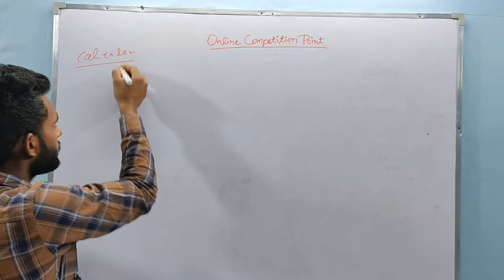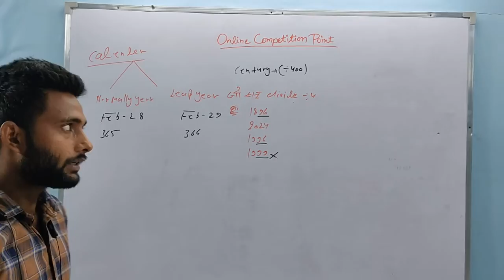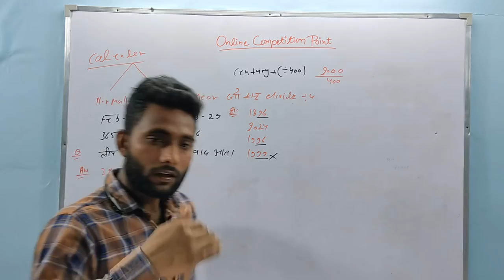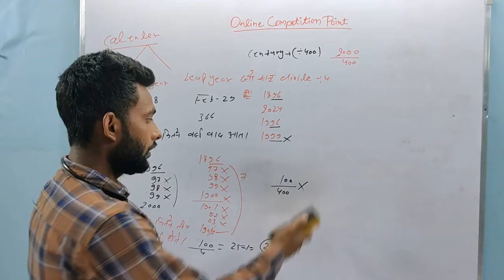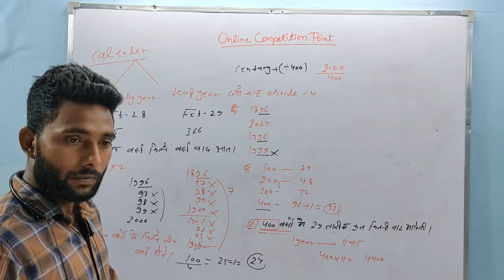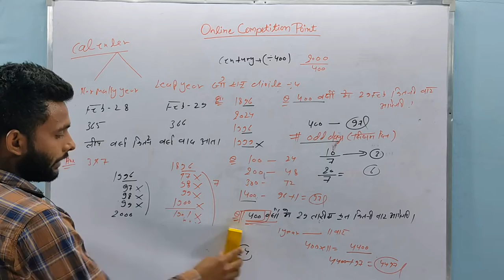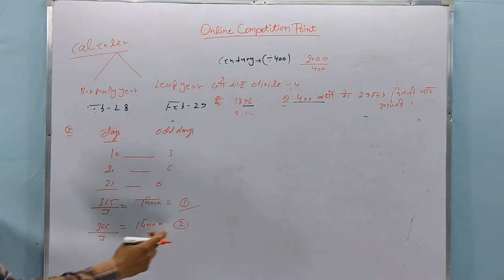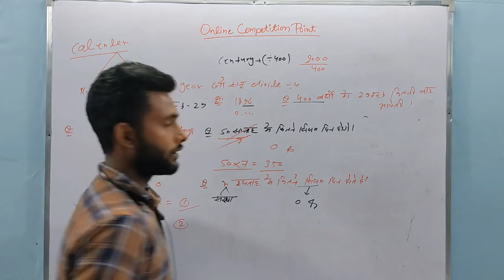कैलेंडर के सवाल चुटकियों में। calender की स्पेशल विडियो।PART-1 VIDEO कैलेंडर के सवाल, SSC CGL,NTPC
इसको देखने के बाद कैलेंडर के सवाल सेकंड में करोगे
REASONING BHI EASY LAGEGI AB.. CALENDER KI FULL THEORY AND QUESTION VIDEO
FULLOW US ON INSTAGRAM, TELEGRAM, FACEBOOK